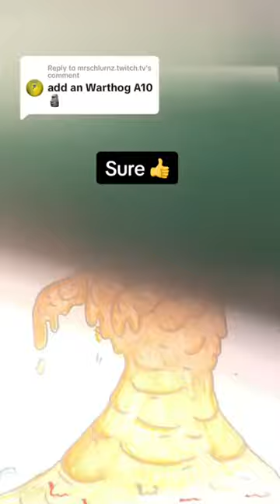LETS ADD AN A10 Warthog! WHAT SHOULD I ADD NEXT?